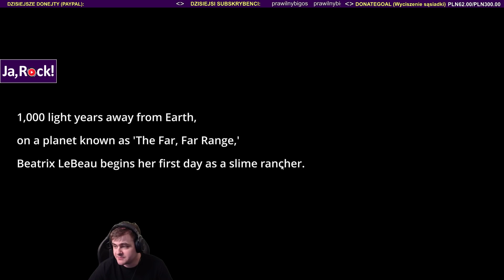TA GRA WCIĄGA jak szalona - Slime Rencher / 11.03.2019 (#2)